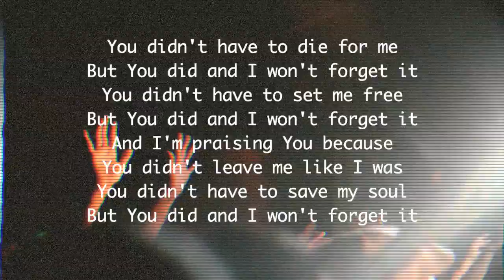Sure Been Good